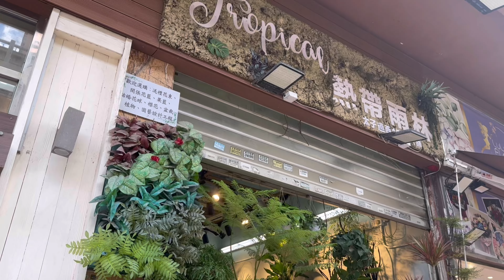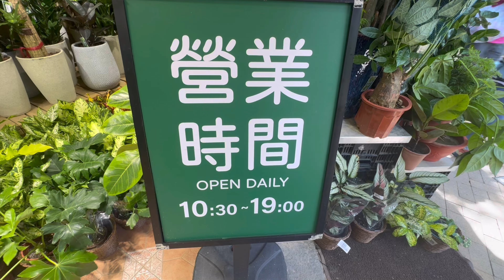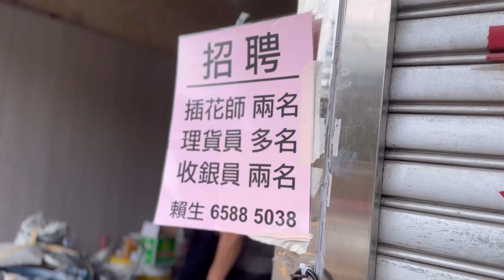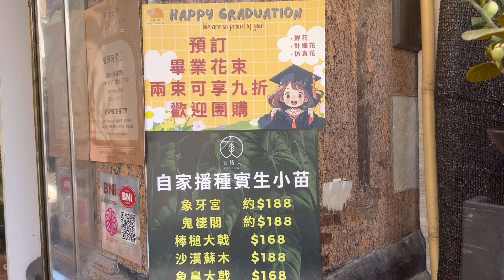太子花墟2024👊 價格人流實況🔥逐間花店介紹 放假好去處🥰必去太子花墟行花市 行大運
太子花墟2024👊 價格人流實況🔥逐間花店詳細介紹 新年前必去太子花墟行花市 行大運

地點：旺角太子花墟
拍攝日期： 2024 6月24號下午2:30
前往方法：太子站警署出口步行約50米，或者旺角往太子花墟方向行大概10分鐘

好多人最近都北上消費，香港太子花墟都值得大家過去行，超多花以及植物大家可以盡情購買，逛逛運氣自然來

假期花墟人流十分熱鬧，店舖價格合理，花卉十分價廉物美😍算是香港比較大型的花卉市場，值得過去逛逛